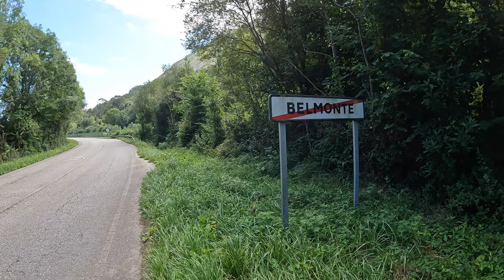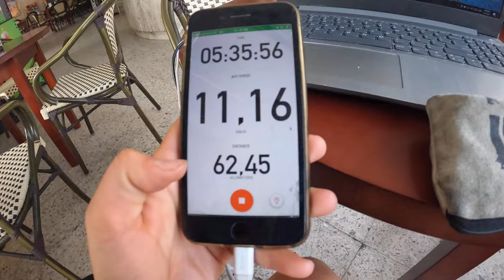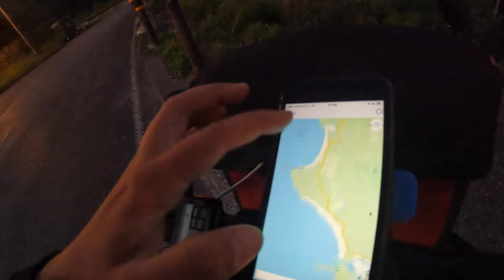Kaip atrodo maršrutas palei Ispanijos pakrantę? Camino del Norte